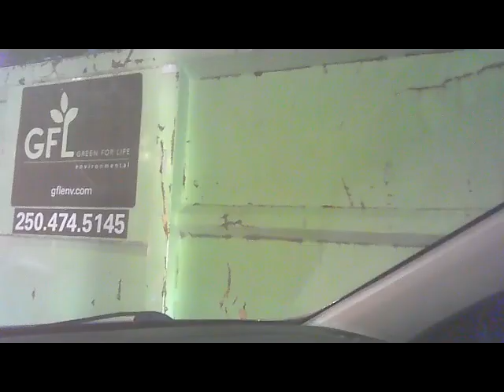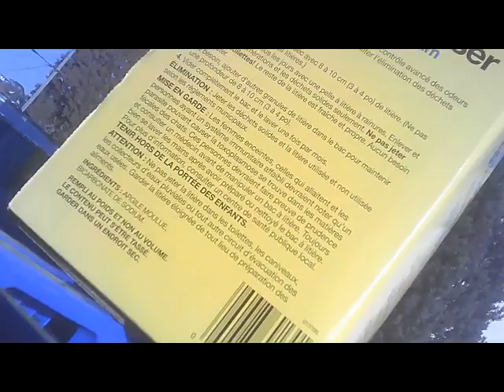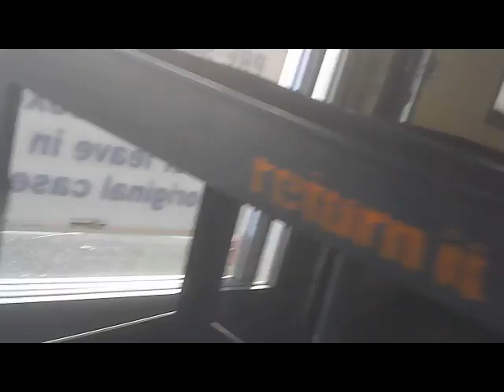10/11-12/2024, (Targeted Individuals & Perp TV) All Uniformed & Civilian Gangstalking PERPS Collect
I am not the only one. There are 100s of millions of others like me spread out all over the Earth, in every city and country. That is why those international organized harassment, gangstalking perpetrators and collaborators images are stored all over Earth in many different web sites. Those collected uniformed and civilian gangstalking perpetrators and collaborators will never be anonymous again. We will even make their perp families, friends, acquaintances, pets, vehicles, and buildings go along too.

The perps are really retarded and stupid. That is what every group member say in the various anti corruption, anti gangstalking perpetrator groups. The members like to take the perps and work them over in different social media platforms and groups. The more we can shit and piss all over the gangstalking perps, the better we enjoy it for sharing to others.

You can see two black SUVs driving into one of the building parking lots to look around to spy and then turn around to leave. That means those perp cars had no legitimate reasons to be there except to perp spy and to get themselves collected for perp loitering too long in a suspicious and conspicuous manner. The perps are sacrificing themselves, so that my global group associates and I can make shows out of them.

Some of the other gangstalking perpetrators with try to hide and loiter from farther away, like from a dark closed shopping mall parking across the street. That will not keep the perps from being collected. Some of my group associates and I have different levels of electronic devices we use on the perps.

Our collected video and photographic images can be highlighted, expanded, and studied for every piece of information that we can use.

Some of us international group members were former government functionaries with various skills we can put to use. Even some of my government/corporation official and politician friends said my former government skills and the skills of the other international group members are very useful to the anti corruption, anti gangstalking perpetrator and collaborator groups.